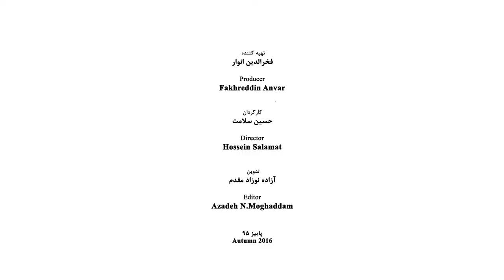Farah Ossouli - Part 02 - فرح اصولی - قسمت دوم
فرح اصولی
زاده ۱۳۳۲
متولد زنجان